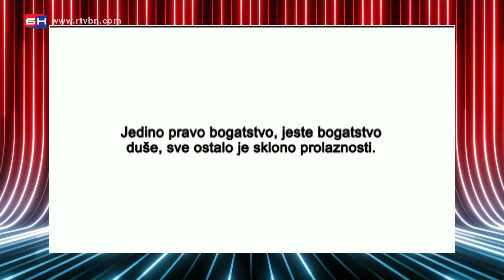Emisija o Tomi Zdravkoviću - gost Novica Zdravković // Pred Fajront